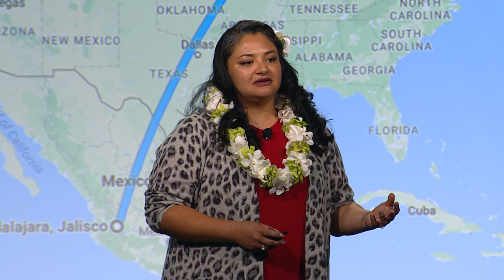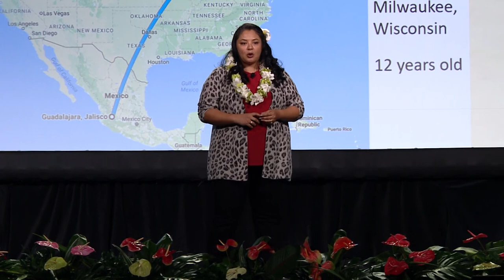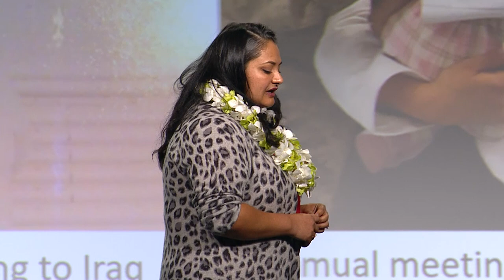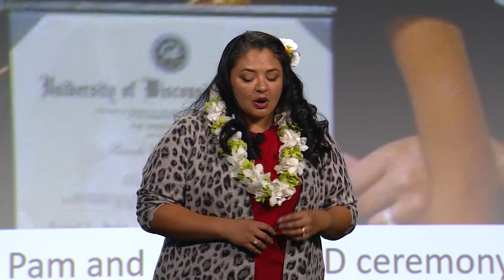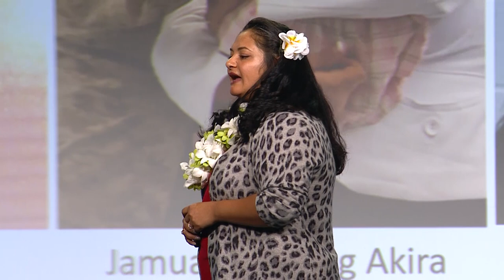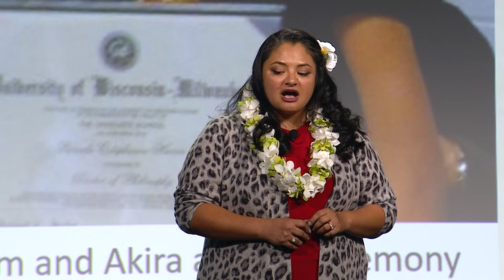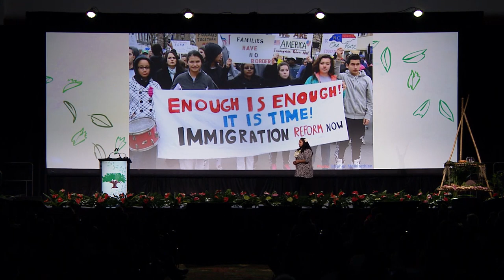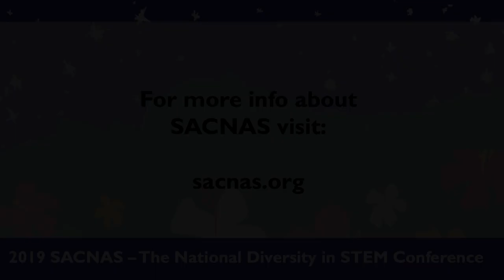2019 SACNAS Featured Speaker: Dr. Pamela E. Harris